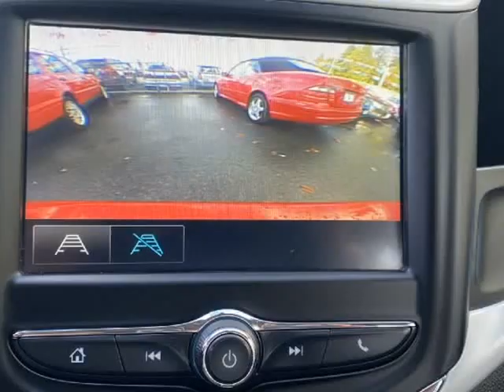2017 Chevrolet Sonic Auto LT - FINANCEABLE (Nanaimo, British Columbia)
Eddbarry Motors
2789 106th Street
Nanaimo